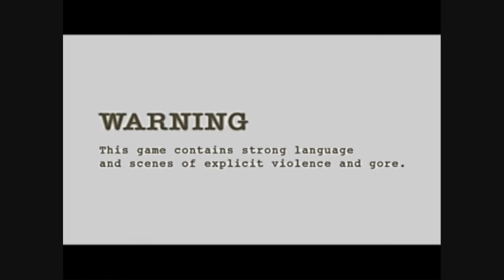Resident Evil 4 Playthrough P4/7